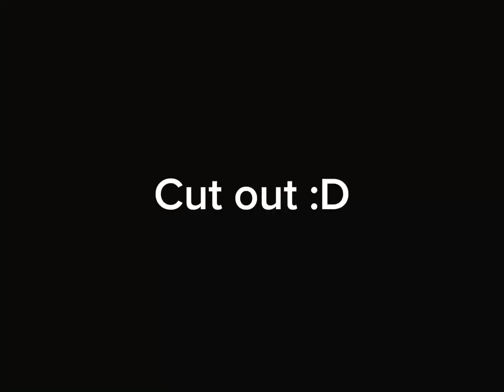Fairy tale || mep part for